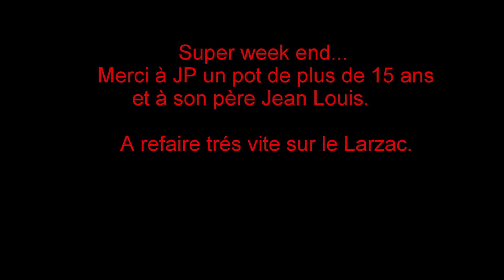chasse bécasse lexie 04/11/2018 lozère part 2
2nde partie du week end en Lozère.
4 bécasses rentreront avec nous.
quelques réglages de caméra s'imposent...